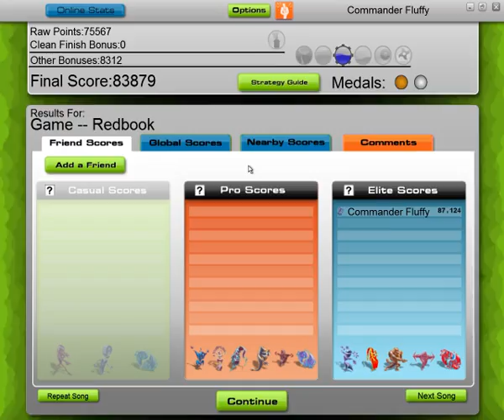Redbook - Game (Audiosurf)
Audiosurf with Game by Redbook.

Hard, unforgiving game, brilliant music!